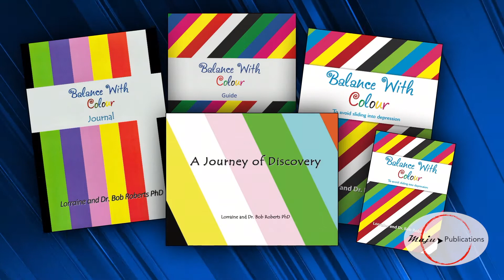Learn the Balance with Colour technique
Using the Balance With Colour technique to find words that are inspired by the the colours in Nature, provides for us a positive way. As natural beings we depend on colour the same way that Nature survives by colour. Colour lifts our spirits by making us aware of the positive words that come to our mind and bringing back balance in our thinking. The more positive words we hear, see or read about the more we will feel uplifted, happy, kind, smatter and more energetic.
If you would like to learn more about improving your life with Balance with Colour please don’t hesitate contacting authors Lorraine and Dr. Bob Roberts directly on or through their